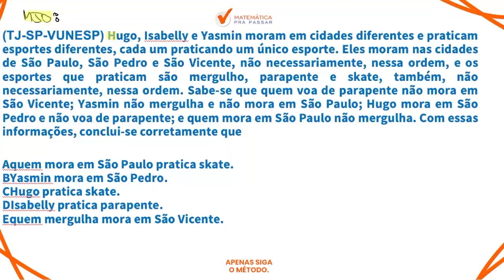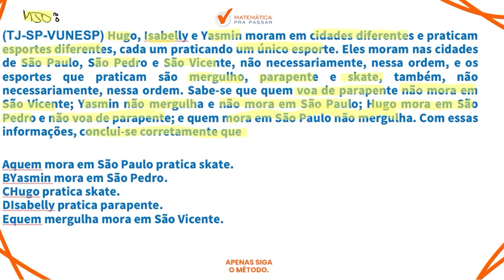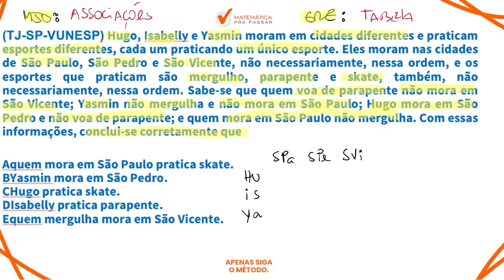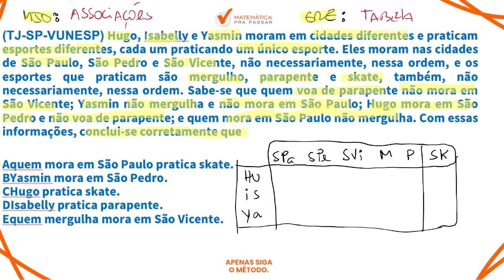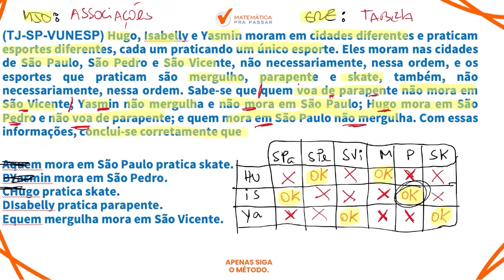Raciocínio Lógico para TJ SP | Associações lógicas 80% Erram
Então você precisa aprender com esse vídeo onde nosso professor, Marcao, mostra Raciocínio Lógico para  TJ SP.